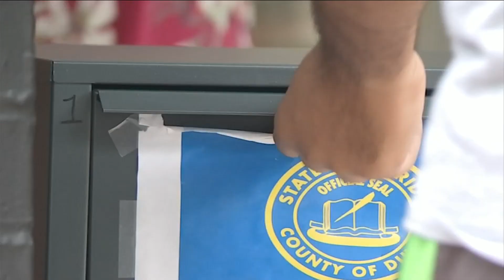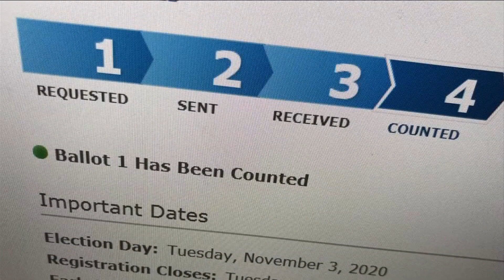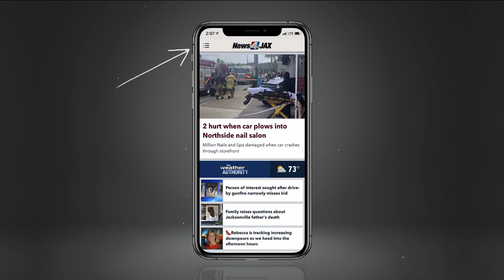Voters arrive to drop off mail-in ballots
Voters continue to show up in person to drop off their ballot downtown to make sure their votes will be counted